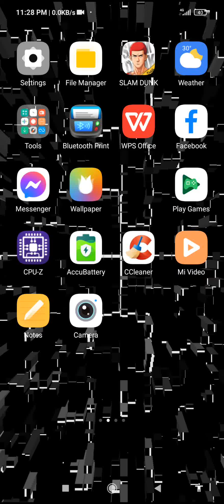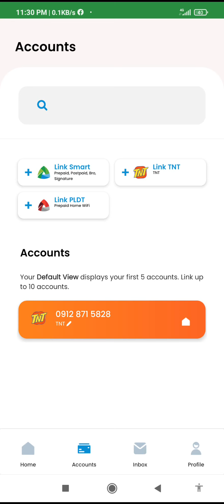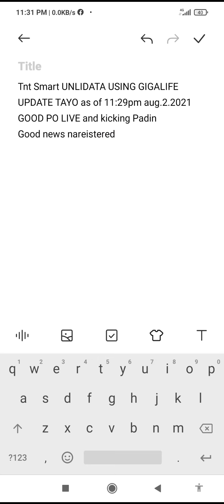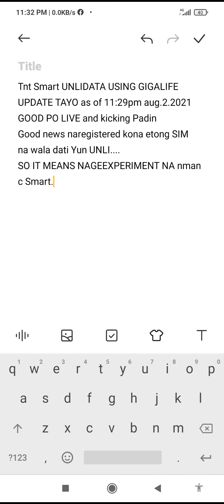Tnt Smart UNLIDATA USING GIGALIFE UPDATE TAYO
as of 11:29pm aug.2.2021
GOOD PO LIVE and kicking Padin
Good news naregistered kona etong SIM
na wala dati Yun UNLI.
SO IT MEANS NAGEEXPERIMENT NA nman c Smart... Thanks po